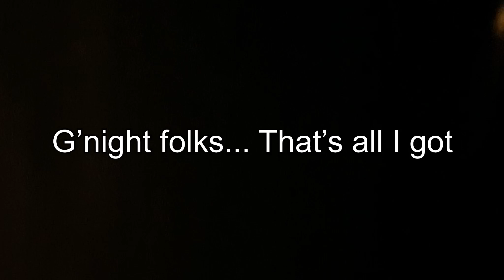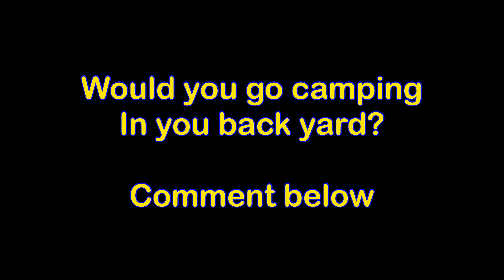Could you sleep outside for 1 ☝️ night?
October 10, 2019 This time we decided to get our kids involved.  They had been asking to be in one of our videos.  We had been talking about camping with the boys but we never did it with our youngest.  So, we thought now is the perfect time.   We all know how fast kids grow.  While they are still young make sure you spend quality time doing fun adventures.   GEAR:📸💻 Cannon M50 Cannon T7i GoPro Hero5 Mavic Air Fly Ipad Pro 11inc Ipad Pencile 2nd gen Cannon 10-18 Wide Angle Lens ‪Cannon 70-300 Zoom Lens‬ Gorilla Pod